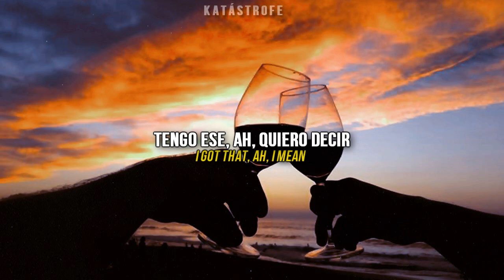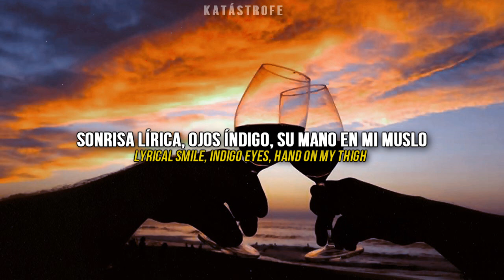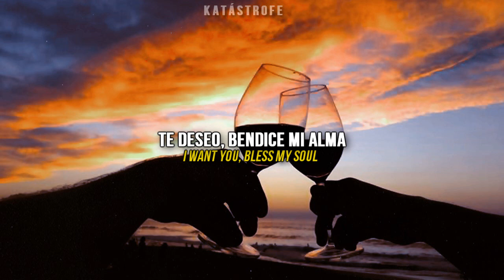Taylor Swift - I Think He Knows [Letra en español + Lyrics]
[Verse 1]
I think he knows
His footprints on the sidewalk
Lead to where I can't stop
Go there every night
His hands around a cold glass
Make me wanna know that
Body like it's mine

[Pre-Chorus]
He got that boyish look that I like in a man
I am an architect, I'm drawing up the plans
It's like I'm 17, nobody understands

[Chorus]
He got my heartbeat
Skipping down 16th Avenue
I got that, ah, I mean
Wanna see what's under that attitude like
I want you, bless my soul
And I ain't gotta tell him, I think he knows

[Verse 2]
When we get all alone
I'll make myself at home
And he'll want me to stay
He'd better lock it down
Or I won't stick around
'Cause good ones never wait (Ha)

[Pre-Chorus]
He's so obsessed with me and, boy, I understand
Boy, I understand

[Chorus]
He got my heartbeat (Heartbeat)
I got that, ah, I mean (I mean)

[Post-Chorus]
I want you, bless my

[Bridge]
Lyrical smile, indigo eyes, hand on my thigh
We could follow the sparks, I'll drive
"So where we gonna go?"
I whisper in the dark
"Where we gonna go?"

[Chorus]
Skipping down 16th Avenue (Baby)
Wanna see what's under that attitude like (Yeah)

[Post-Chorus]
I want you, bless my (Oh, baby)
I want you, bless my soul (He got my heartbeat)
I want you, bless my (Skipping down 16th Avenue, baby)